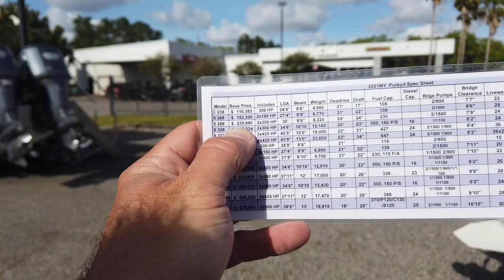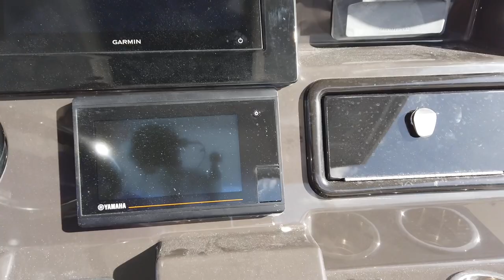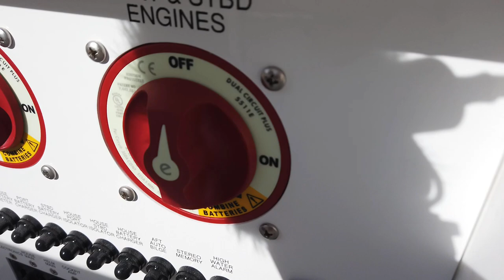2021 Pursuit Sport S288 Center Console Off Shore Fishing Boat for Sale Jacksonville Florida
2021 Pursuit Sport S288 Center Console Off Shore Fishing Boat for Sale Jacksonville Florida

Our premium off-shore fishing boats, center consoles, dual console, bay boats and cabin boats are enjoyed by local Jacksonville area boaters on the first coast here in North Florida.

Enjoying some serious family fun, in-shore, near shore and off-shore fishing, we offer Pursuit, Crevalle, Regulator and Skeeter boats for sale.  New boats for sale as well as used boats for sale in our Orange Park Florida new boat dealership.  Often, our clients research Boston Whaler, Grady White, Everglades boats, Edgewater, Scout, Pathfinder, Robalo, Contender, Yellow Fin, Sportsman, Sea Hunt and other quality fiberglass boats in the Atlantic, St Johns, Black creek, Trout Creek, Lake Asbury, Mandarin and Julington Creek area.

Here are 5 reasons why many of our clients trust Yamaha Marine Center of Jacksonville when researching boats for sale in the Jacksonville area.

1.  Our boat shopping ‘Comfort Commitment’ ensures a low pressure, educational environment with experts you can trust… so you make the right decision for your lifestyle.
2.  Our exceptional on-water delivery assures you will have complete confidence in the operation of your boat, day one and beyond
3.  We serve quality-oriented boater with our premium brands and expert staff to provide the exceptional customer experience they deserve
4.  Our clients appreciate our transparent “No-Hassle” pricing designed to streamline the purchase experience
5.  With our knowledge and expertise, we make it easy to equip your new boat with the latest electronics and boating and fishing gear to maximize your enjoyment

You can also visit us to view our entire inventory.